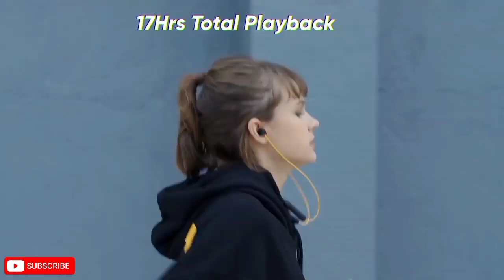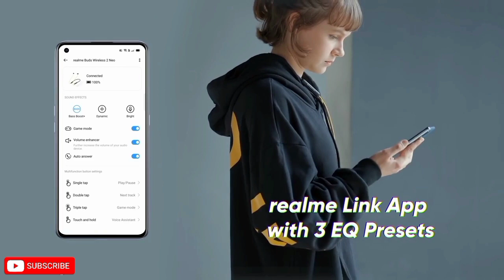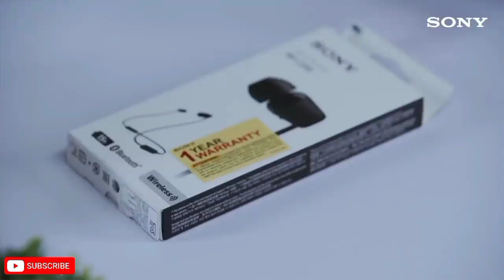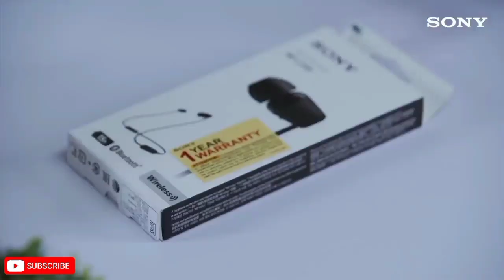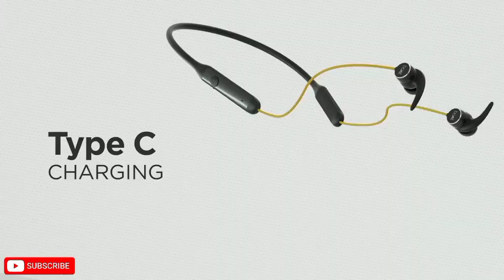Top 5 best bluetooth earphones under 1500 || best neckband under 1500 in India 2021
1. Realme Buds 2 Neo

2. Infinity Glide 120

3. Sony Wi C200

4. Boat Rockerz 330

5. Boat Rockerz 255 Pro+

In This video I'm gonna show you Top 5 "best bluetooth earphones under 1500". Y
These earphones can be use as a "best neckband under 1500" for music, calling and gaming. These "best wireless earphones under 1500" comes with decent battery backup and 10 to 12 mm driver which are able to give you best possible value. so if u are want to buy a best neckband under 1500 in 2021 then make sure to watch this video till the end.

Topic Covered:-
- 1.Which is best bluetooth earphones under 1500
2.Which is best bluetooth earphones under 1500 in 2021
3.Which is best wireless earphones under 1500
4.Which is best wireless earphones under 1500 in 2021
5.Which is best bluetooth earphones under 1500 rs in 2021
6.Which is best bluetooth earphones under 1500 rs
7.Which is best neckband under 1500 8.Which is best neckband under 1500 in 2021
9.Which is best neckband under 1500 rs
10.Which is best wireless earphones under 1500 in india 2021

bluetooth earphones under 1500 rs in 2021 best bluetooth earphones under 1500 in india 2021 bluetooth neckband under 1500 wireless neckband under 1500